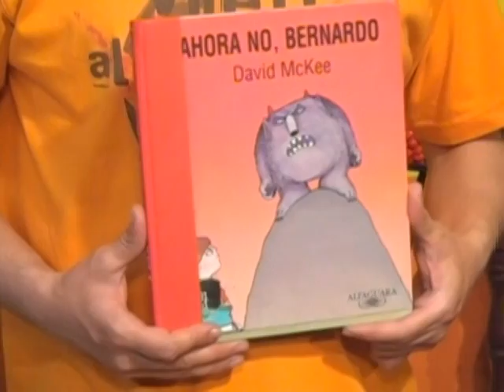Cuento plegado "Ahora no Bernardo" (D. Mackee)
Aqui les comparto una curiosa historia recreada con origami sobre un niño y sus descuidados padres